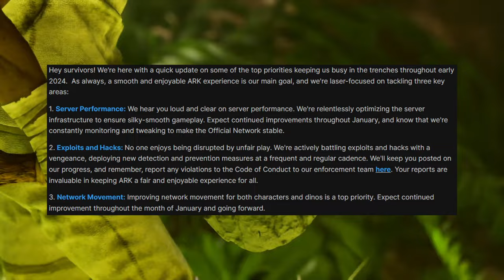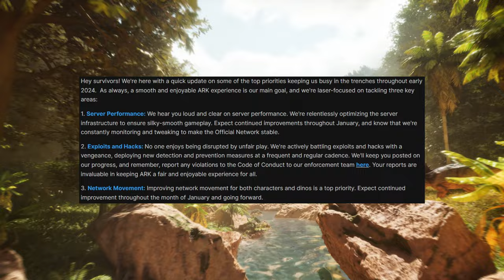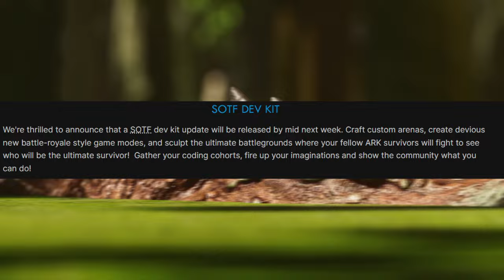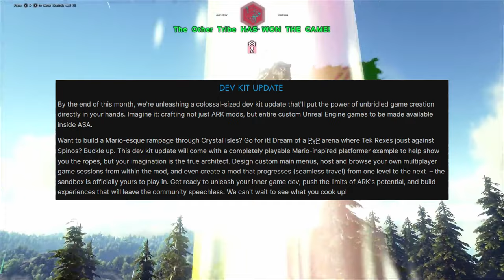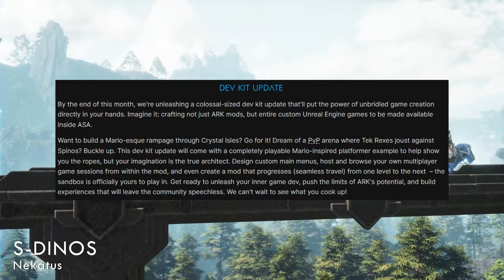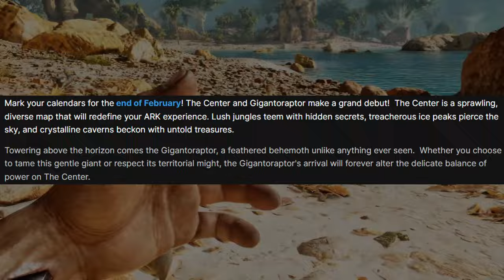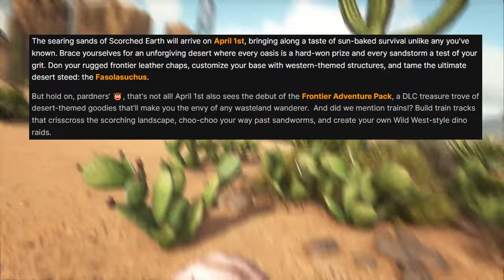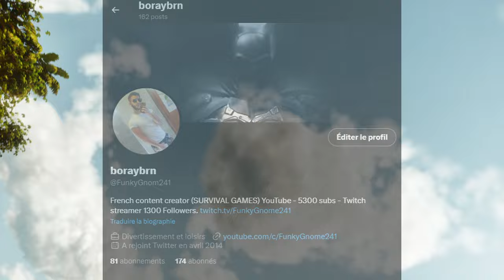ARK ASA - SCORCHED REPOUSSER ! MARIO SUR ARK ? DEV KIT MAJ, THE CENTER TRES BIENTOT !!!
Plein plein d'info dans cette video avec scorched repousser, l'arriver de the center, gigantoraptor et bien plus de choses sur ARK ASCENDED